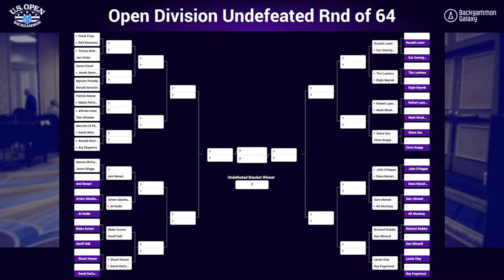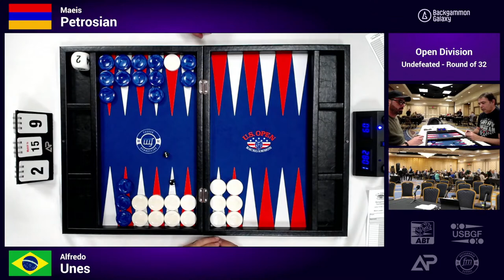Day 3, Stream 1, Day: 2023 U.S. Open Las Vegas - Open Division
Welcome to the 2023 U.S. Open streamed live from the Westgate Las Vegas Resort & Casino. The tournament is directed by Rory Pascar.

Bracket updates for 2023 U.S. Open events and side events may be found

Live streaming by Tara Mendicino with Ace Point Backgammon

Live commentary by Bill Riles